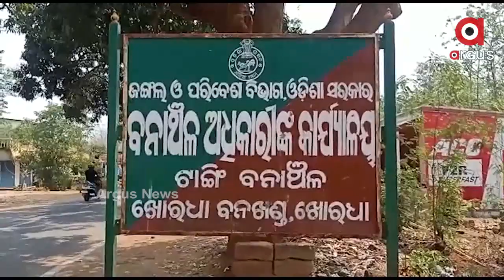ଚୋରା କାଠ ଡିପୋ ଉପରେ ଫରେଷ୍ଟରଙ୍କ ଚଢାଉ...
ଖୋର୍ଦ୍ଧା ଜିଲ୍ଲା ଟାଙ୍ଗୀ ଥାନା ଭଜାଗଡ ଗାଁ ଜଙ୍ଗଲ ନିକଟରେ ଥିବା ଚୋରା କାଠ ଡିପୋ ଉପରେ ଟାଙ୍ଗି ରେଞ୍ଜ ଭୂଷଣ୍ଡପୁର ଫରେଷ୍ଟରଙ୍କ ଚଢାଉ । ବିପୁଳ ପରିମାଣର ଚୋରା ମୂଲ୍ୟବାନ କାଠ ଓ କରତ କଳ ଜବତ ହୋଇଛି...